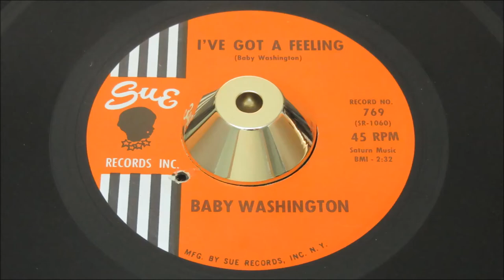Baby Washington - I've Got A Feeling - SUE: 769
A flawless copy - still in birth sleeve Two stunning sides from this New York Soul Princess! Impossible to locate in this perfect condition
A Side

Title: I've Got A Feeling
Produced By: Henry Juggy Murray
Arranged By: Henry Juggy Murray
Written By: Jeanette Baby Washington
B Side

Title: Hush Heart
Year: 1962
City: new york, n.y.
Tracklisting

Both Sides Written By Jeanette Baby Washington.
Produced By Juggy Murray.

Pyramid 11